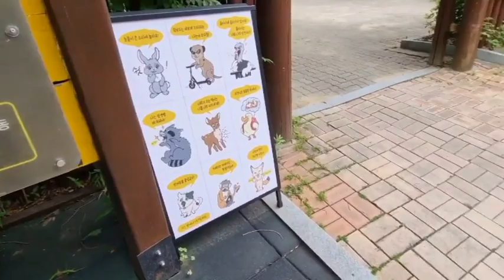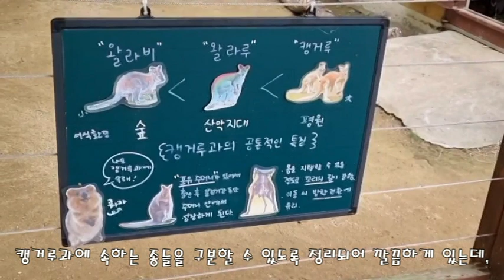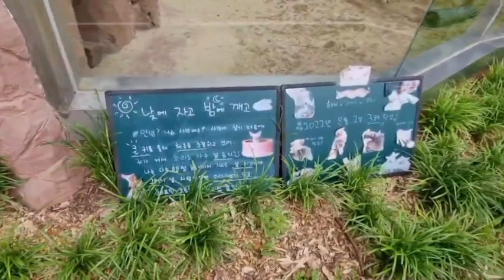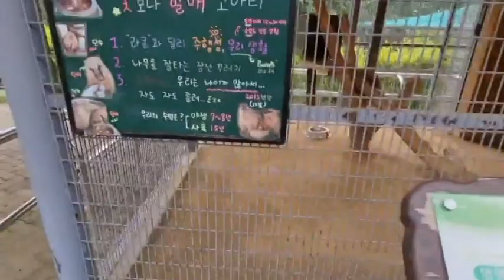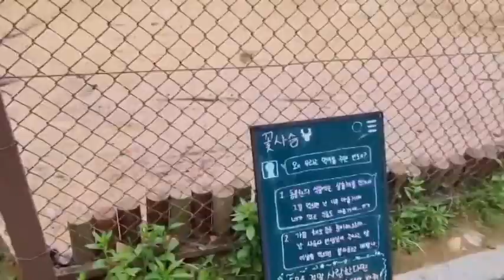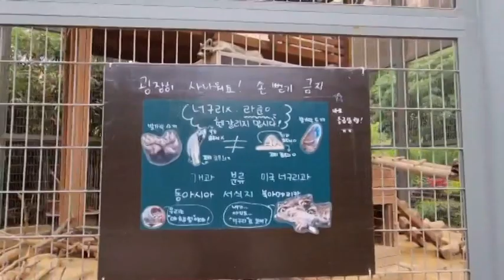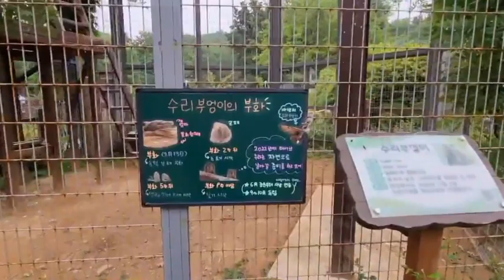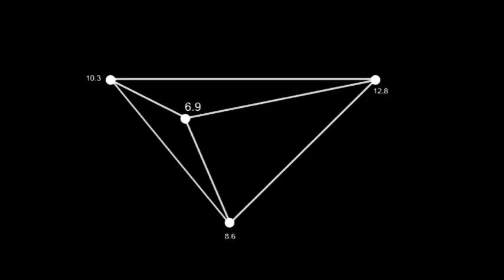11. 인천대공원 어린이동물원 방문기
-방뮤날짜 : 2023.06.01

(댓글 작성 시에 주의!)
댓글 작성 시에 욕설과 비난 글과 이와 관련이 없는 글(정치,음란,종교 등)을 발견 시에 삭제 또는 차단 조치를 내리겠습니다!

(Chaptor)
00:00 인트로
00:07 오프닝 Opening
00:49 타조 Ostrich
01:38 기니피그 Guineapig
02:38 당나귀 Donkey
04:03 왈라루 Wallaroo
05:39 검은꼬리프레리독 Black Tailed Prariedog
06:15 사랑앵무 Budgerigar
06:58 산새장
09:09 페넥여우 Fennec Fox
11:23 미어캣 Meerkat
12:15 코아티 Coati
13:09 앵무새 Parrot
14:34 비단원숭이 Common Marmoset
15:09 일본원숭이 Japanese Macaque
16:14 다람쥐원숭이 Squirrel Monkey
18:50 염소 Goat
20:19 토끼 Rabbit
21:02 꽃사슴 Sika Deer
23:17 시베리아다람쥐 Siberian Chipmunks
26:25 수리부엉이 Eurassian Eagle Owl
27:08 아메리카너구리 American Raccoon
29:55 독수리 Cinereous Vulture
32:50 좋았던 점
34:20 아쉬운 점
34:40 결과
34:58 엔딩 Ending